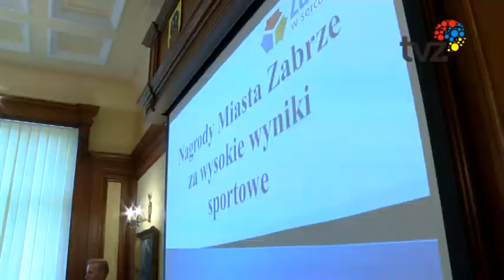NAGRODY DLA SPORTOWCÓW